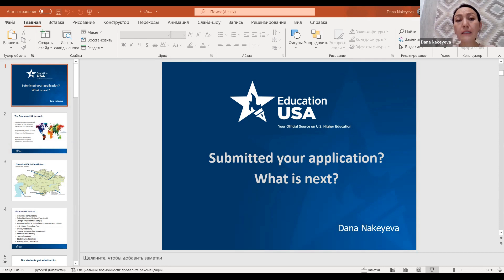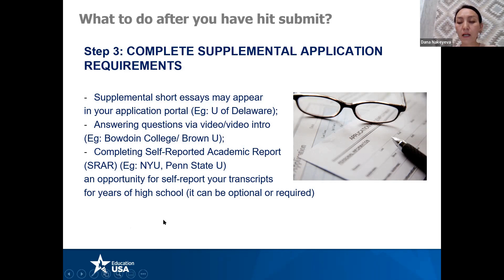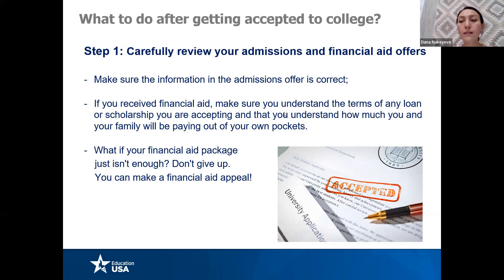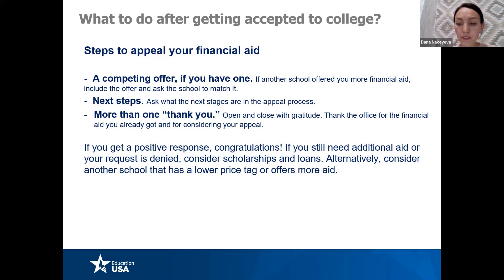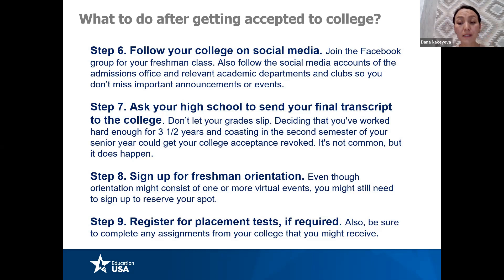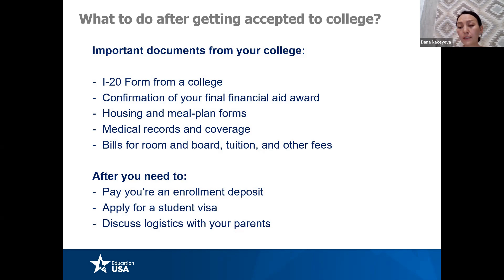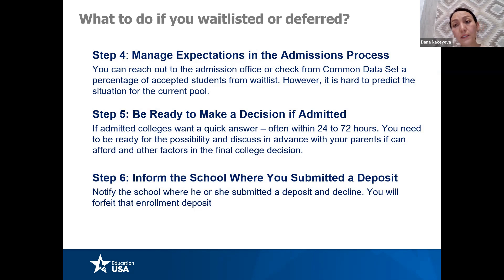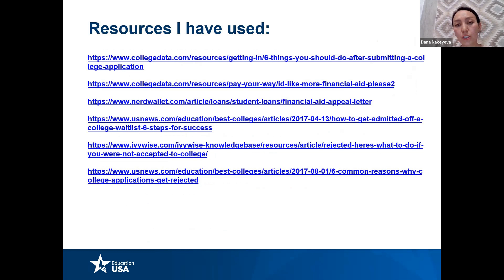Submitted your application? What is Next?